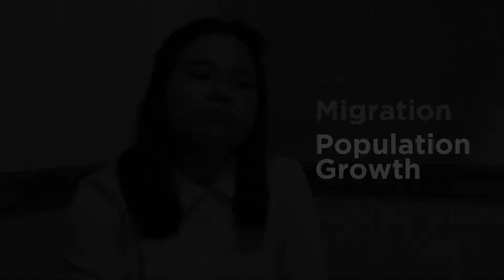HASTA EL FINAL Director's note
Group of:
- Joachim D. de la Fuente
- Allysa Denise B. Del Rosario
- Kyle Walden Opelac
- Luke Ezekiel Palencia
- Carlo Miguel Enriquez
- Roberto Luis Hernandez

12 - Piety

ABMEco Mini - Task 2: Short Video